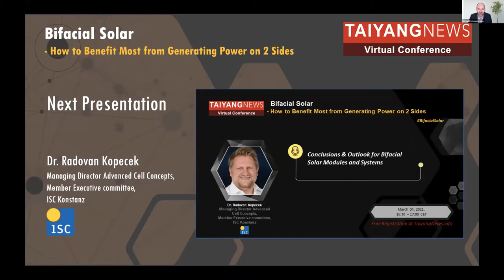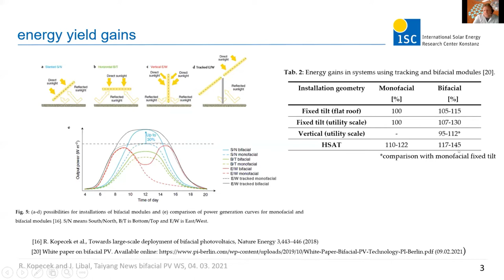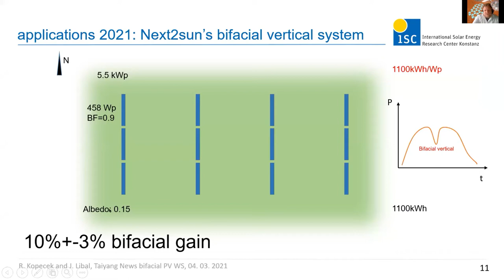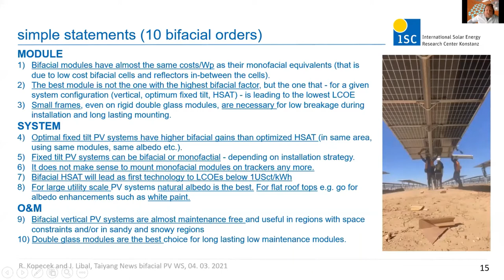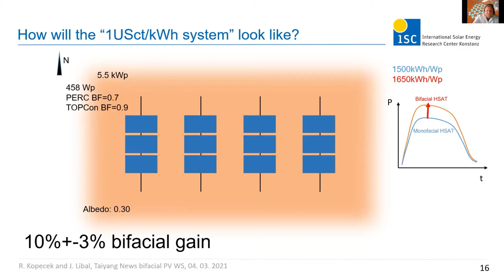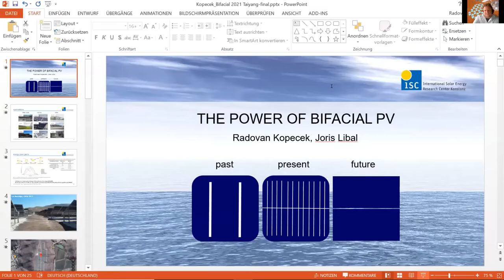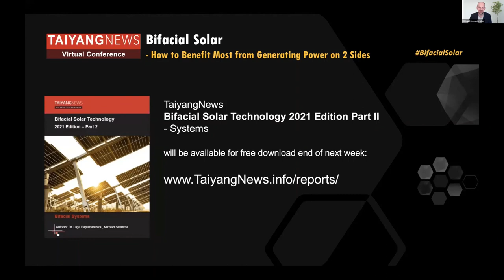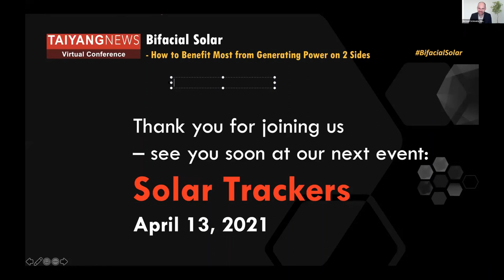How the best module is not one with highest bifacial factor, but one that leads to lowest LCOE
Watch this video to listen to ISC Konstanz Dr. Radovan Kopecek as he speaks about how the best module is not the one with the highest bifacial factor, but the one that leads to the lowest LCOE—for a given system configuration. In this video, he also offers his vision for this technology and how he would like to see bifacial solar panels even make their way to space soon. Dr. Radovan Kopecek is the Managing Director Advanced Cell Concepts, Member Executive Committee, ISC Konstanz and he was talking at the TaiyangNews Virtual Conference on Bifacial Solar - How To Benefit Most From Generating Power On 2 Sides, took place on March 4, 2021

To learn more about Bifacial Solar Module Technology and the latest on Solar Power, please visit our technology news platform